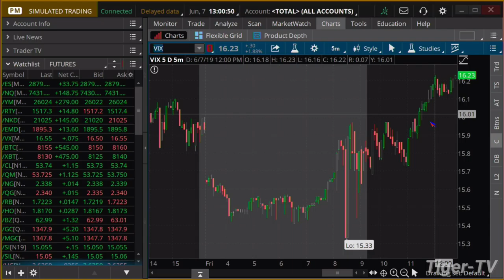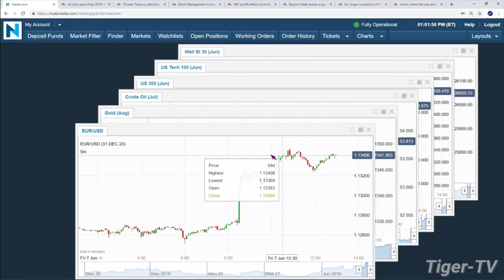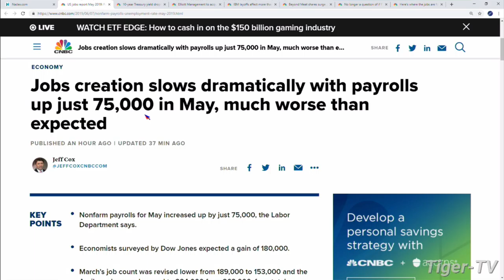June 7th, 1PM ET Market Update with Tommy O'Brien on TFNN